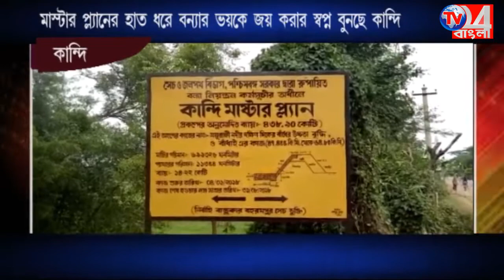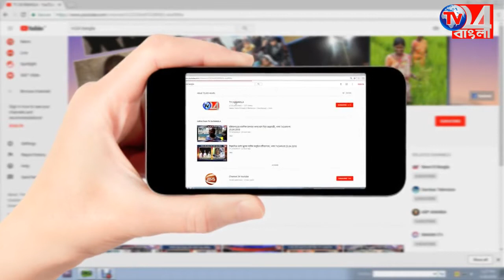ভয়কে জয় করার স্বপ্ন বুনছে কান্দি_বন্যা প্রতিরোধে হাতিয়ার প্রশাসনের 'মাস্টার প্ল্যান